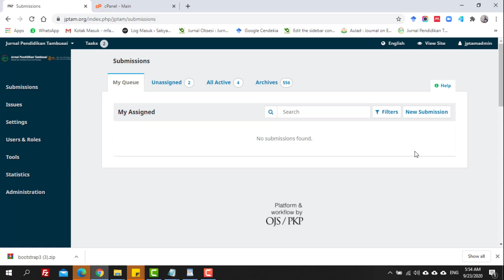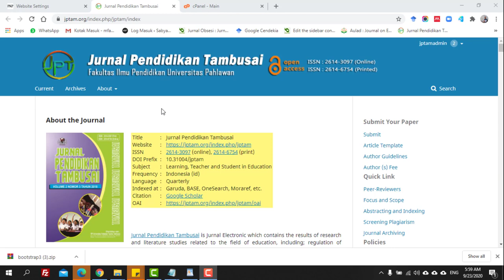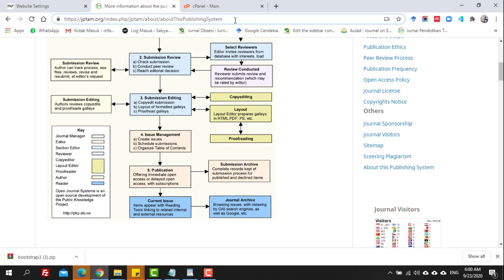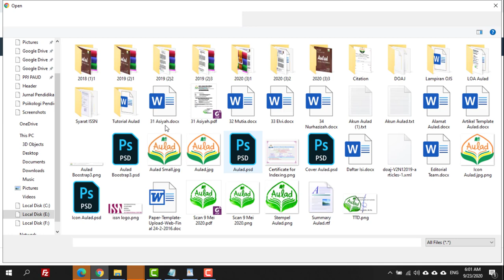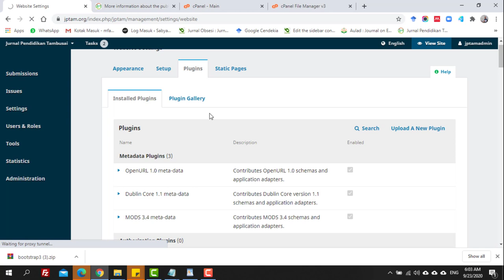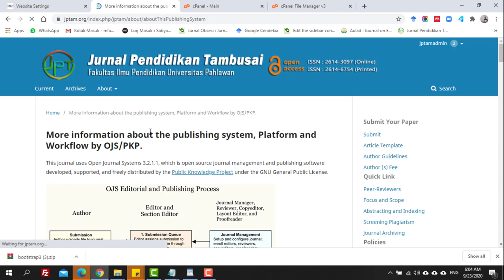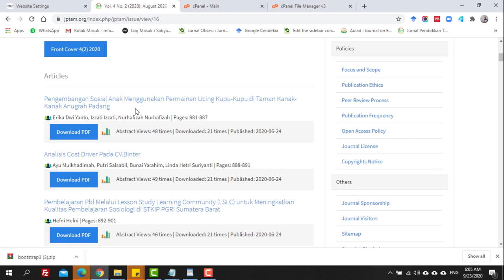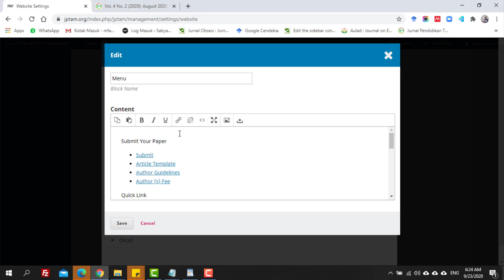Cara Mengganti Tema OJS 3 dengan Boostrap 3 Link Download sesuai Versi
Video tutorial cara mengganti tema OJS 3 dengan Boostrap 3 ini merupakan request dari Bunda Ayu salah satu Dosen Youtuber sukses

Pada tutorial ini membahas:

cara melihat versi OJS
cara mengupload file pada cpanel
cara mengganti tema pada jurnal
cara menambahkan sidebar pada jurnal
cara melihat kode html sidebar jurnal
cara mengaktifkan tema ojs
Download Boostrap oja
Download Boostrap ojs 3
Download tema oja
Tema ojs keren
Tampilan ojs keren